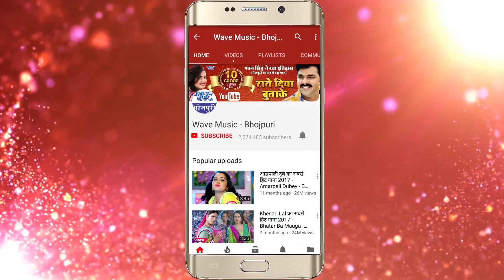होली का सुपरहिट गाना - Piyawa Se Pahile Ranga Jaiha - Amarjeet Samikchha - Bhojpuri Holi Song 2018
Album :- Piyawa Se Pahile Ranga Jaiha
Song :- Piyawa Se Pahile Ranga Jaiha
Singer :- Amarjeet Samiksha,Jyoti Mahi
Lyrics :- Amarjeet Samiksha